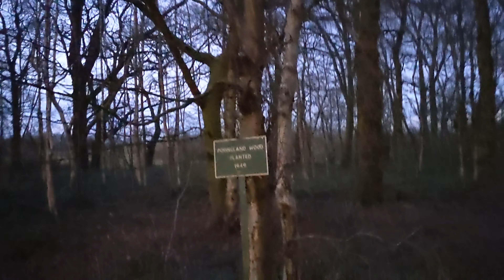Day 6 365 Days of Walks